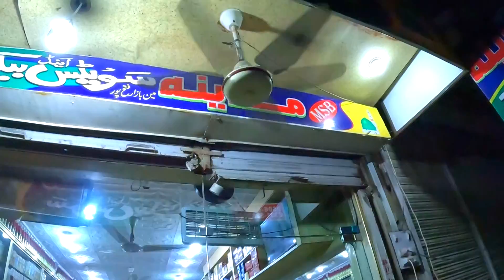14 August Manane ke liye cake Taiyar kar liye Hain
Welcome To Asif Vlogs

Hello friends! We show: Punjab village tours, rural & pind life in Pakistan. Videos of farms, green fields, natural scenes, tractors, diesel engines, tubewells, village street foods, Punjab village old games, funny videos & much more